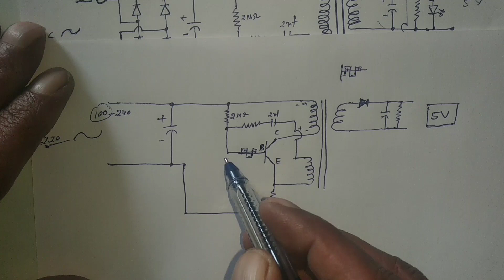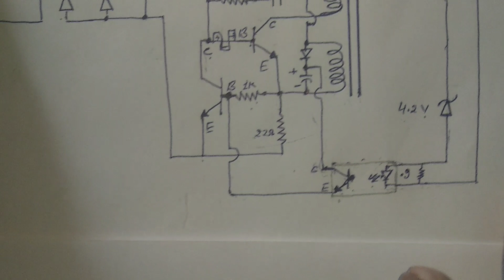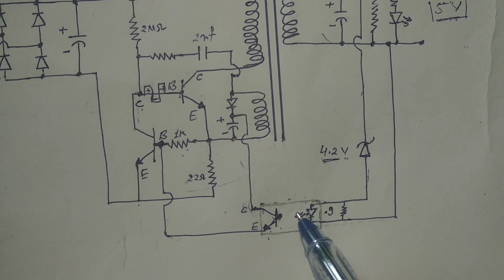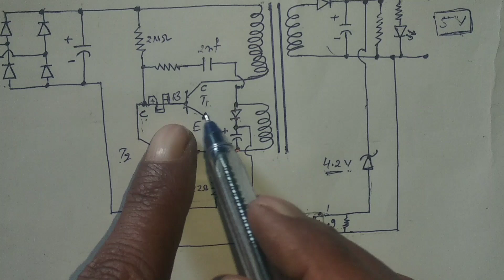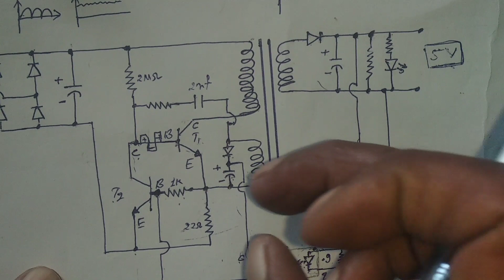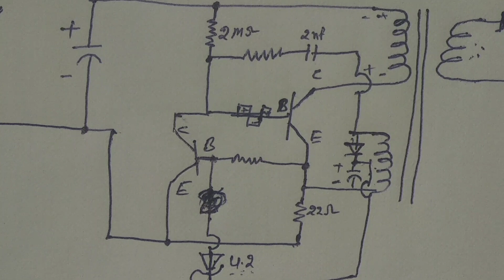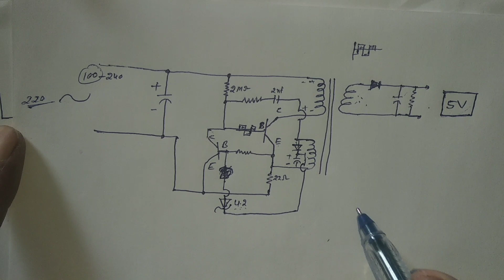{110} मोबाइल चार्जर कैसे काम करता है । mobile charger circuit diagram explanation। part-2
मोबाइल चार्जर कैसे काम करता है । mobile charger circuit diagram explanation। part-2

👉 mobile charger working principle
👉  mobile charger working principle with diagram
👉 mobile charger circuit diagram
👉 two transistor power supply working
👉 mobile charger circuit explanation with diagram
👉 how mobile charger works
👉 mobile charger
👉 electronics